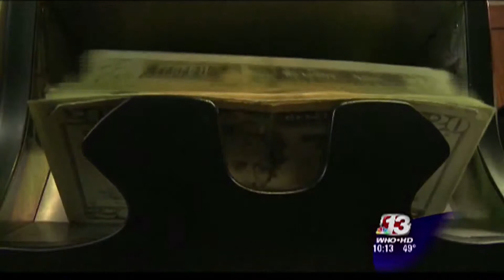Landon's Story CLIP